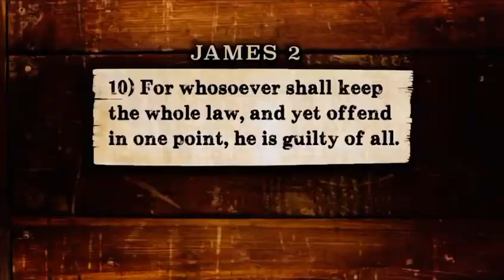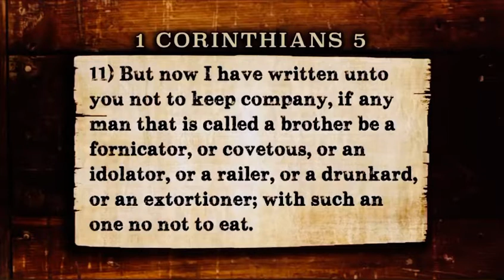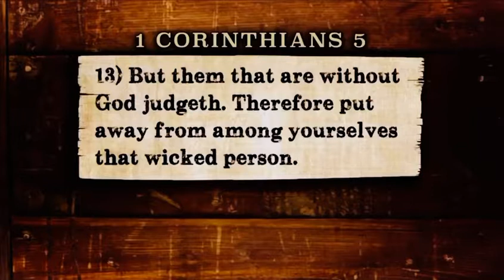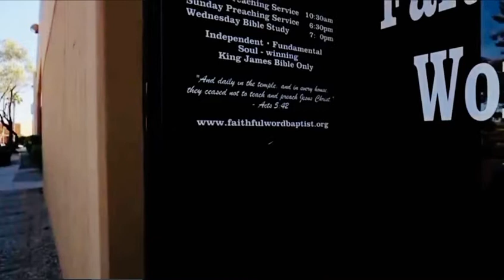“All Sin Is Equal” Debunked